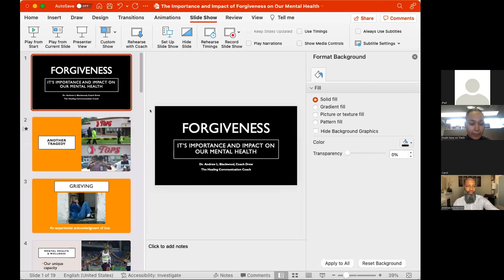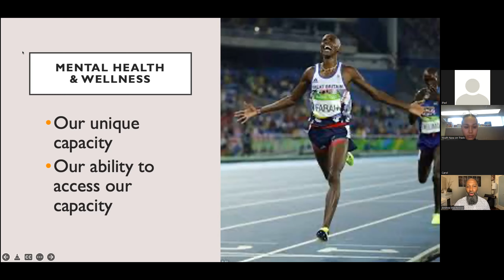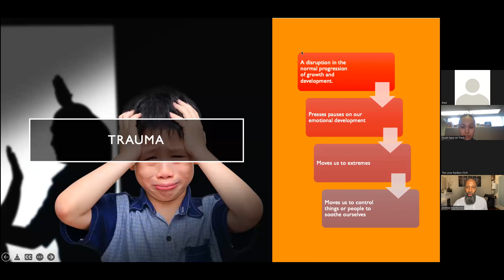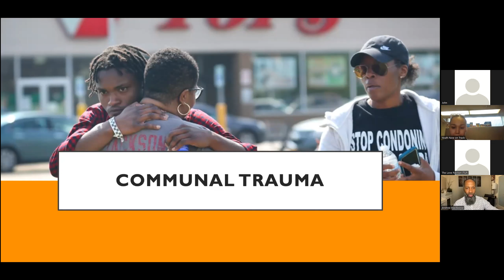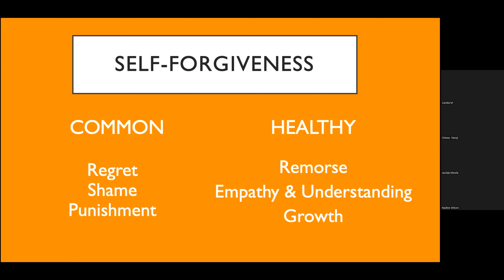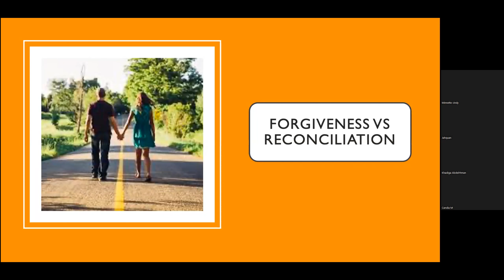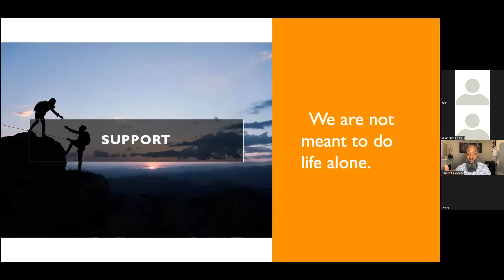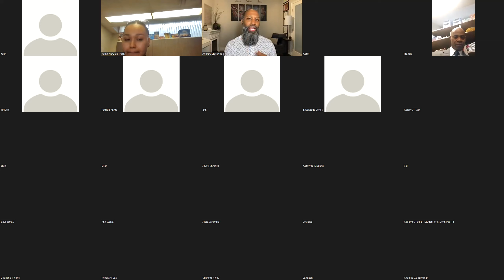Mental Health Workshop - May 18th, 2022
On this day, Youth Now On Track Services (YNOT) was honored to once again have special guest speaker, Dr.Blackwood, AKA (Coach Drew) drop his knowledge and wisdom upon us. In this workshop, he discussed "The Importance & Impact of Forgiveness on Mental Health".